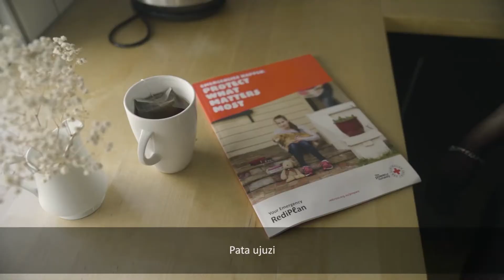Emergency Preparedness in Swahili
Learn how to be emergency ready in this short emergency preparedness video in Swahili.